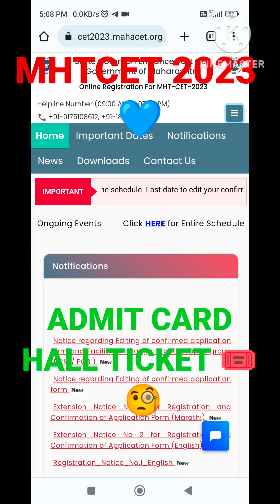MHTCET ADMIT CARD/ HALL TICKET DECLARE DATE 2023 EXAM 💙 HALL TICKET RELEASE DATE